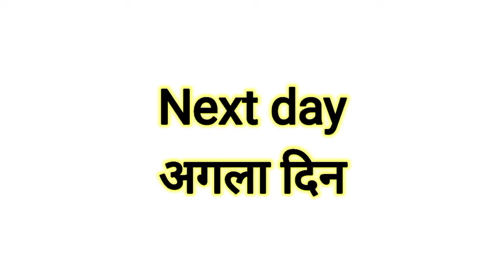haryanvi Vlog#बिनी हुई नाराज, क्यू आई सूटिंग के बीच पुलिस